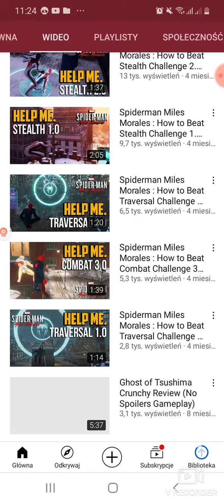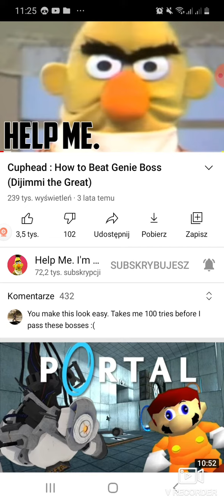Jak nie umiecie pokonać bossów w cuphead to polecam jego kanał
On tam daje dobre wskazówki jak przejść bossy w cuphead więc jak nie umiecie przejść ich to on napewno wam pomoże :) ;)